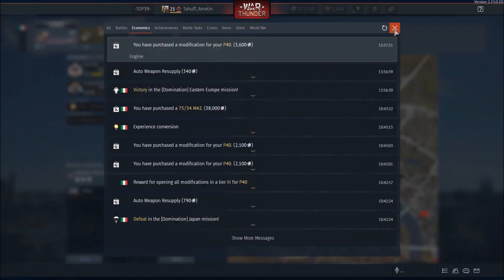My 118th Game of the Year in War Thunder 2023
I hate this new map.